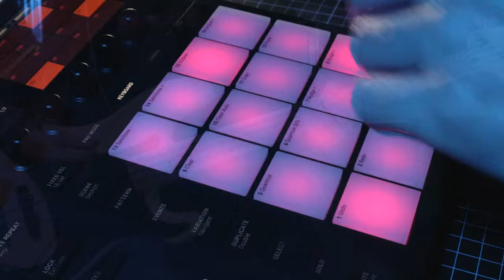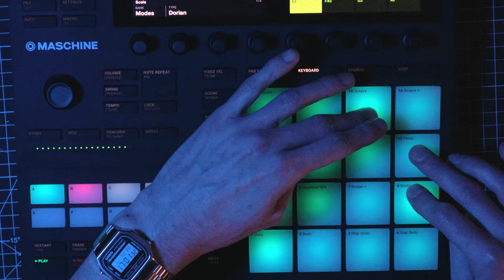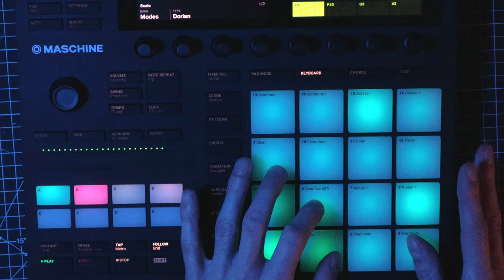Synchrotron - Pulse [Synthwave/Chillwave]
"Vapor Trails and Cityscapes" is out now everywhere.